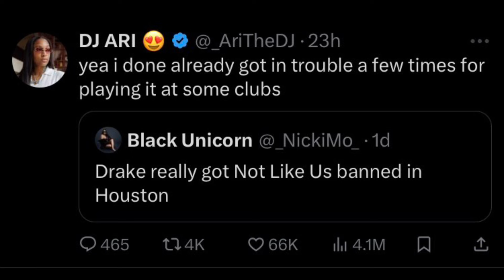Drake has Kendrick Lamar’s Not like us BANNED in Houston! 🤯